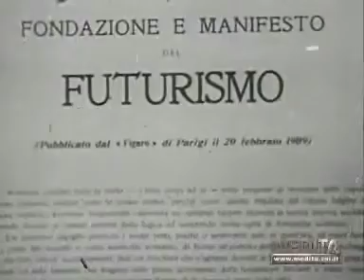Carmelo Bene - Futurismo ( Manifesto del )